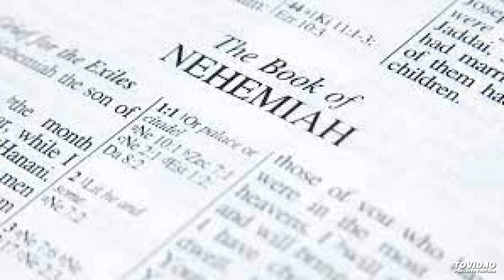ನೆಹೆಮಿಯ - 11 Nehemiah - ಅಧ್ಯಾಯ 11